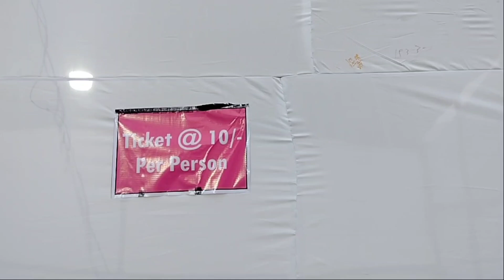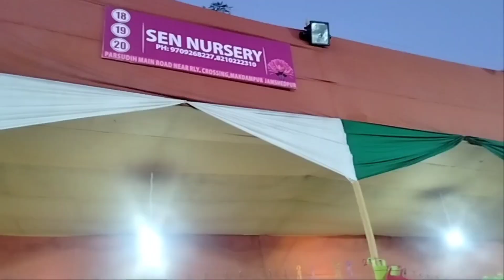Jamshedpur flower show 2023 || jamshedpur flower show 2023 date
Jamshedpur flower show 2023 || Flower show 2023 || jamshedpur flower show 2023 date

Flower show in Jamshedpur 2023 | फूलों का मेला

Jamshedpur flower show 2023 || flower show jamshedpur || 33rd flower show jamshedpur 2023

Flower Show in Jamshedpur 2023 || 33rd Annual Flower Show ||जमशेपुर का खूबसूरत फ्लावर शो